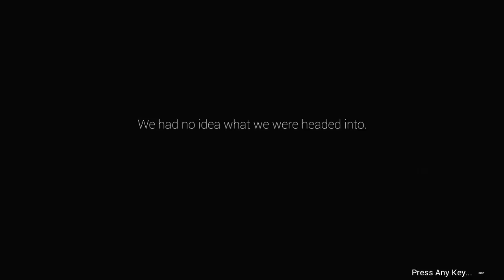Surviving an Island of Terror - Die Young Gameplay Impressions 2019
Die Young Gameplay with Splat! Let's Play Die Young and check out a game where you'll attempt to survive and escape an island full of horrors waiting to kill you!